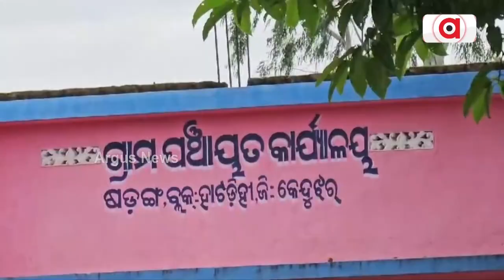ଗୁହାଳ ଘରେ ବଡ଼ ଦୁର୍ଦ୍ଦିନରେ ଦିନ କାଟୁଛନ୍ତି ପରିବାର || Keonhar Awas Yojna Corruption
ସେମାନଙ୍କର ମଧ୍ୟ ଇଚ୍ଛା ଥିଲା ବର୍ଷା ଦିନ ପୂର୍ବରୁ ଆବାସ ଯୋଜନାରେ ଘର ମିଳିବ , ଆଉ ସାପ ବେଙ୍ଗଙ୍କ ସହ ଗୁହାଳ ଘରେ ଶୋଇବାକୁ ପଡ଼ିବିନି ।  କିନ୍ତୁ ବିଭାଗୀୟ ଅଧିକାରୀଙ୍କ ଦାୟିତ୍ବହୀନତା ଯୋଗୁଁ ଗୁହାଳ ଘରେ ଦିନ କାଟୁଛନ୍ତି କେନ୍ଦୁଝର ଜିଲ୍ଲା ହାଟଡ଼ିହି ବ୍ଲକ ଅଞ୍ଚଳବାସୀ ।